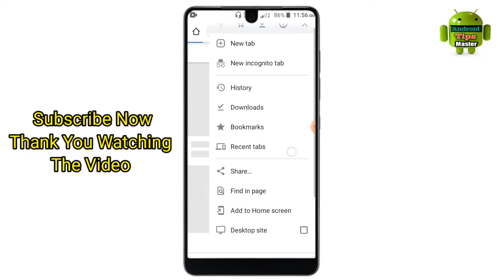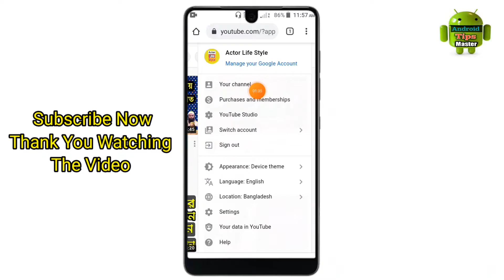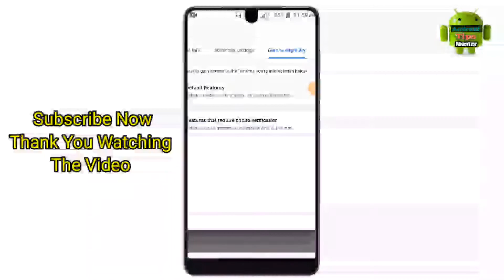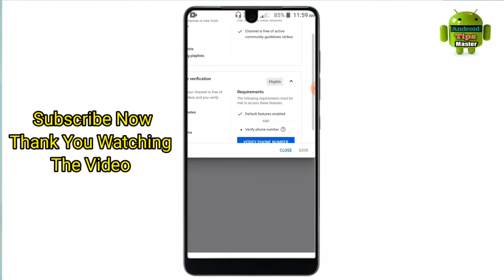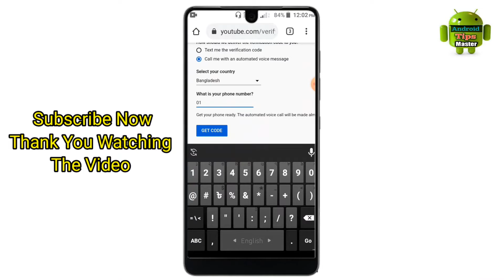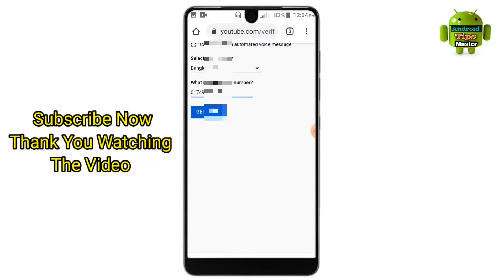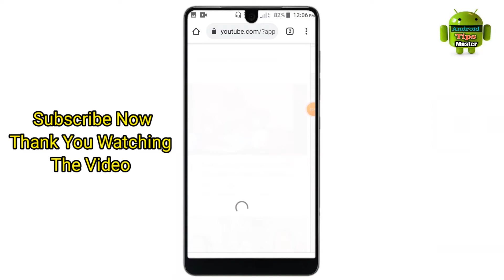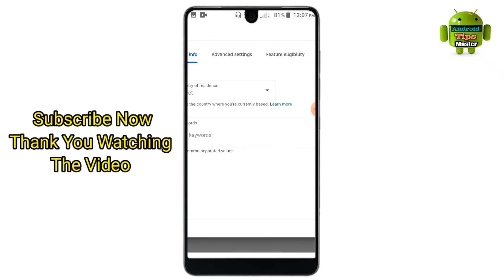How to Verify A Youtube Channel in Mobile Bangla | Youtube channel Phone Verification Process